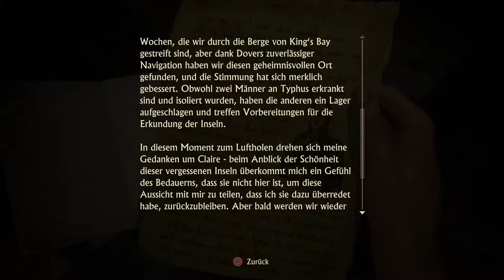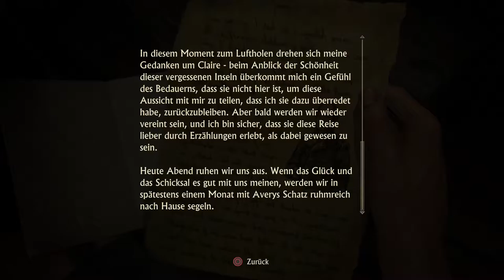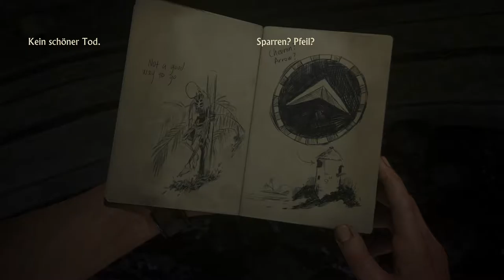Uncharted 4 Let`s Play part 32 PS4 Pro "Beziehungsprobleme..!" /Trance17TV